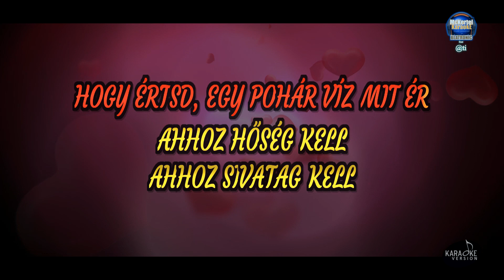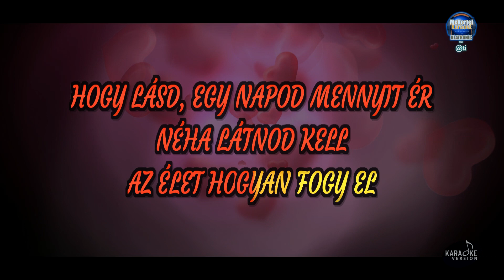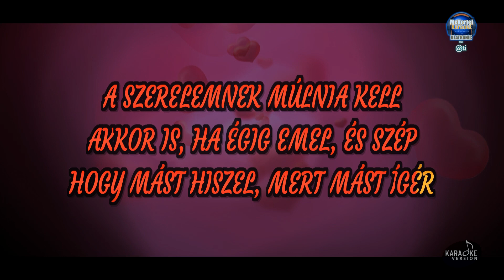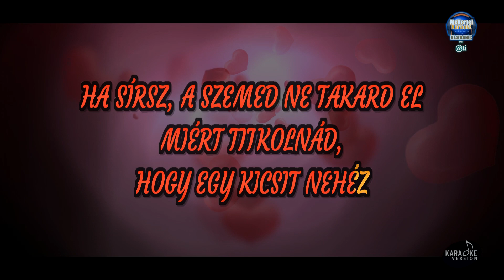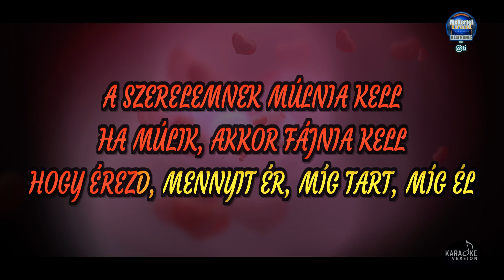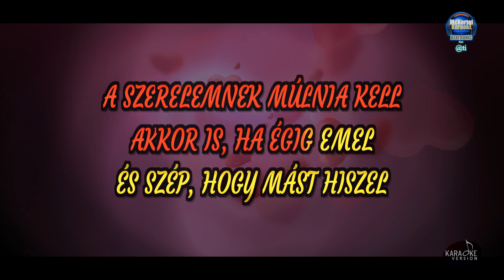🎤 A Szerelemnek Múlnia Kell ( KARAOKE )